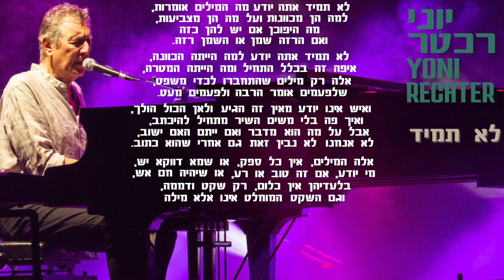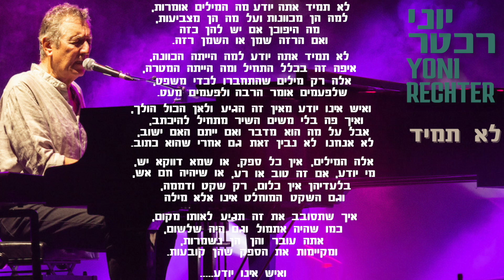יוני רכטר - לא תמיד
לא תמיד

מילים: דן מינסטר
לחן ועיבוד: יוני רכטר
הפקה מוזיקלית: אלעד אדר

תופים: אמיר ברסלר
בס: יוראי אורון
גיטרות: דורון מזרחי
פסנתר: יוני רכטר
כלי הקשה: ז׳וקה פרפיניאן
אבוב: מוקי זהר
טרומבון: יאיר סלוצקי
חצוצרה ופלוגלהורן: ארתור גרשנזון קרסנובייב
קולות: יוני רכטר ואלעד אדר

הוקלט באולפני בארדו ובאולפן של אלעד אדר ע״י יובל סגל ואלעד אדר
מיקס: עודד דוידוב

צילום תמונת יחצ-איתי כהן
עצוב עטיפה וקליפ-רועי חלד
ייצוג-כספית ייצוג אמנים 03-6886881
ניהול עסקי-הלל סומר
מדיה דיגיטלית-אורי מלין